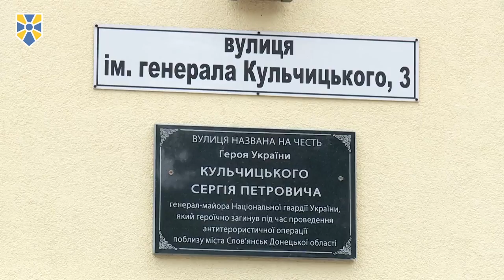Мета МВС - за 3-4 роки вирішити квартирне питання військовослужбовців Нацгвардії, - А.Аваков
Мета Міністерства внутрішніх справ – за три-чотири роки вирішити питання із забезпеченням житлом військовослужбовців Національної гвардії України.

Про це міністр внутрішніх справ, представник партії «Народний фронт» Арсен Аваков заявив під час вручення сертифікатів на квартири військовослужбовцям Національної гвардії у Нових Петрівцях.

«У Нацгвардії черга на житло - п’ять тисяч військовослужбовців. У цьому році ми дамо близько 500 квартир», - повідомив міністр.

Він зазначив, що вчора на нараді в РНБО було розглянуто питання фінансування сил оборони і безпеки на наступний рік. «Безперечно, там закладені показники не лише грошового забезпечення, але і соціальної підтримки та питання забезпечення житлом. У наступному році ми маємо дати ще близько 1 000 квартир, щоб за три-чотири роки вивести чергу на нуль. Це наша стратегія і наша мета», ‑ наголосив Арсен Аваков.

Міністр внутрішніх справ підкреслив, що з 76 квартир 42 отримали військовослужбовці, які приймали участь в бойових діях.

Своєю чергою Секретар РНБО Олександр Турчинов зазначив, що керівництво МВС та Нацгвардії роблять все можливе, щоб покращити умови служби та життя наших військових.

«Сьогодні Гвардія має потужну зброю, сучасну військову техніку. Але військова техніка не працює, а найякісніша зброя не влучає в ціль, коли вона знаходиться не у професійних руках. Я хочу підкреслити, що офіцер, солдат-контрактник повинен мати надійний тил, а він не можливий, коли немає затишного житла, гідного грошового забезпечення. Керівництво МВС та Нацгвардії роблять все можливе, щоб покращити умови служби та життя наших військових», ‑ сказав Олександр Турчинов.

Сьогодні житло отримали родини 76 військовослужбовців - як офіцери, так і солдати контрактної служби.

Секретар РНБО, міністр внутрішніх справ України та командувач НГУ вшанували пам’ять загиблих воїнів хвилиною мовчання та поклали квіти до меморіальної таблички генерал-майору Сергію Кульчицькому, який загинув у 2014 році під час звільнення від проросійських бойовиків міста Слов’янськ.

Приєднуйся!